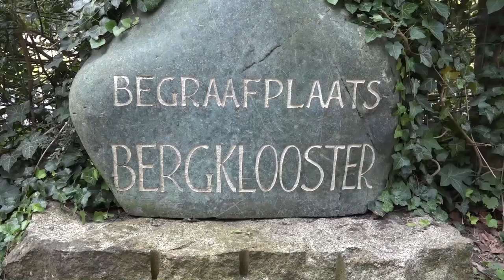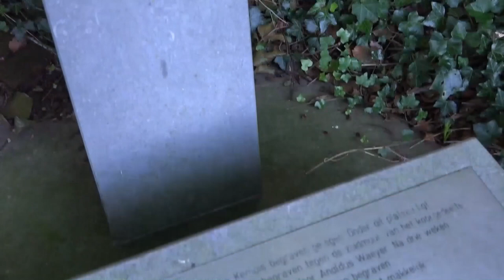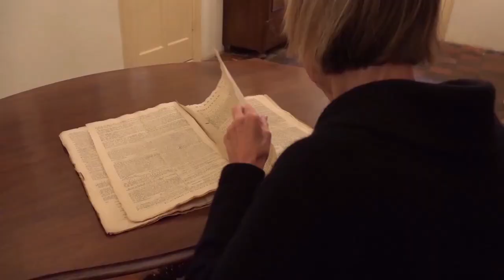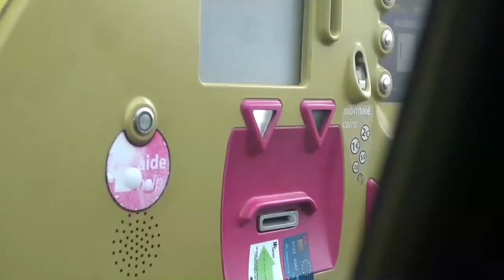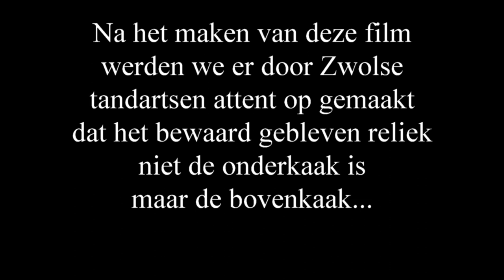De verdwenen kaak van Thomas a Kempis